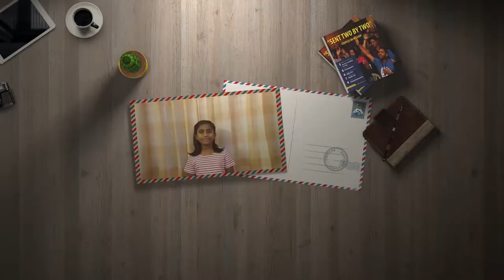Built to Last - 2020 | Anna Jose, MFC Chennai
We're back in Chennai... to learn more about Anna Jose - MFC Kids Chennai and her friends in high places... the saints of course. How have they made a difference in her life? Check out this video... Who's your favourite Saint and why?

हम चेन्नई वापस आ गए हैं ... अन्ना जोस – एम.एफ.सी किड्स चेन्नई और उसके बड़े दोस्तों (संत दोस्त)के बारे में अधिक जानने के लिए जाते हैं | कैसे ये संतो ने उसके जीवन में बदलाव लाया है? इस वीडियो को देखें ... आपका पसंदीदा संत कौन है? और क्यों? हमें टिप्पणियों में बताएं!